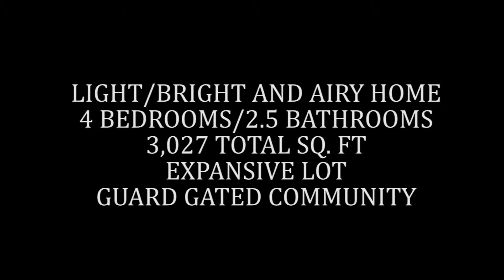7800 NW 62 Way Parkland Florida 33067 unbranded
Light/Bright/Airy Home on the Largest Lot in Guard Gated Mayfair! Huge Backyard has Plenty of Room for a Resort Style Pool!! 1st Floor Features Soaring Volume Ceilings, Abundant Large Windows and Glass Doors,  Beautiful Wood Laminate Flooring, An Expansive Kitchen with Tons of Counter Space/Cabinetry and a Luxurious Master Suite. Large Loft and 3 Spacious Bedrooms are Upstairs! Spacious Screened Porch, Huge Hot Tub, Additional Patio & Beautiful Landscape! Community Clubhouse with Fitness Center and Pool!!